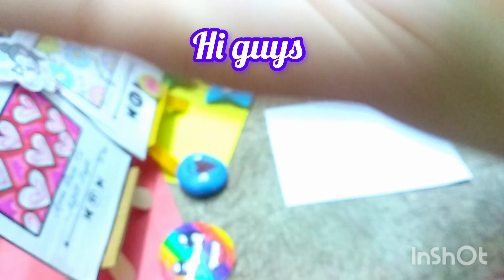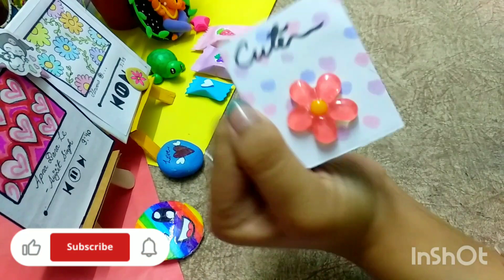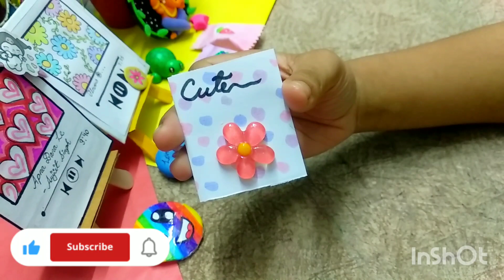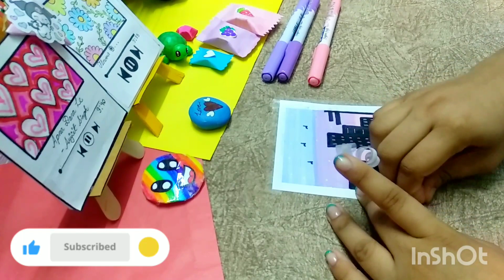Only *PURPLE* 💜colour craft ideas |Very very easy with paper ✨💜💜💜💜💜✨